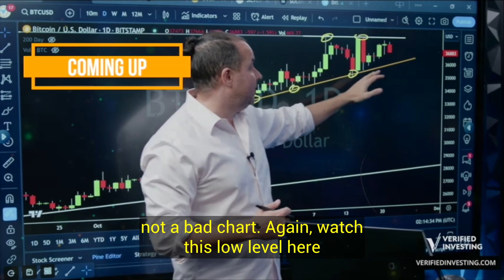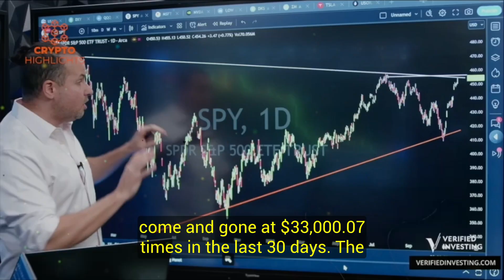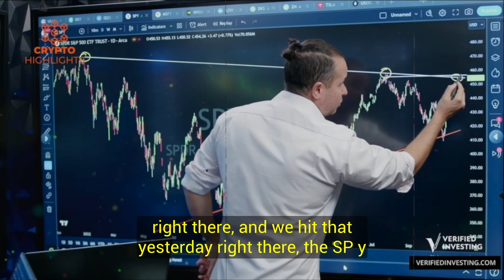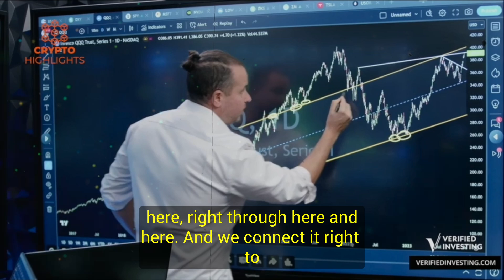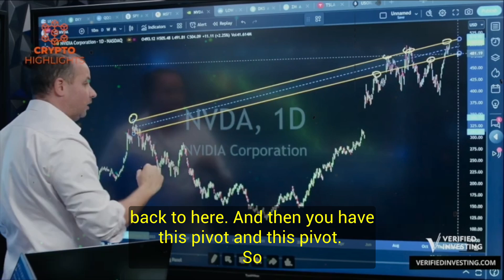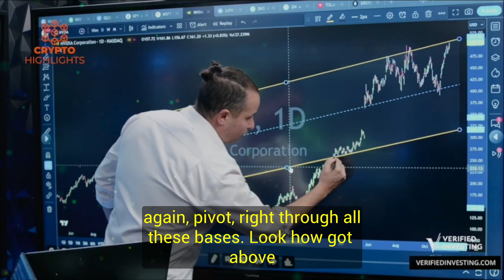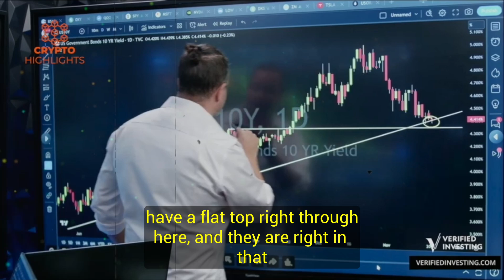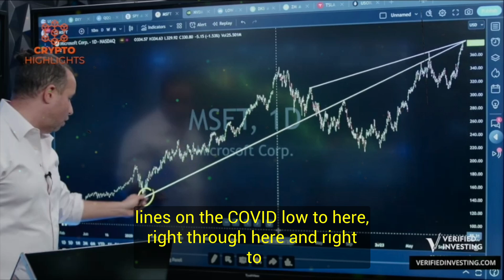No Stopping Bitcoin. The Stage Is Set. Gareth Soloway Crypto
No Stopping Bitcoin. The Stage Is Set. Gareth Soloway Crypto Bitcoin News Bitcoin Crash Crypto News

 Hello everyone, today Gareth Soloway talks about a earth shattering move in the stocks, earnings of various big tech stocks, release of the Fed's minutes, BTC price action, key levels, patterns and predictions and much more insightful.
Join our vibrant community of like-minded enthusiasts as we decode market dynamics, discuss cutting-edge trends, and share valuable tips to navigate the exciting realms of crypto, Bitcoin, and stocks.